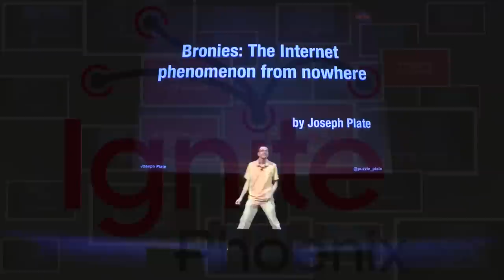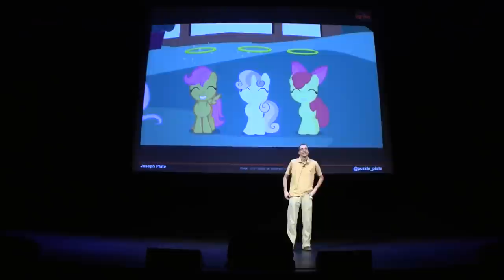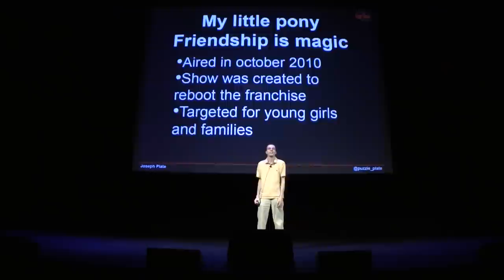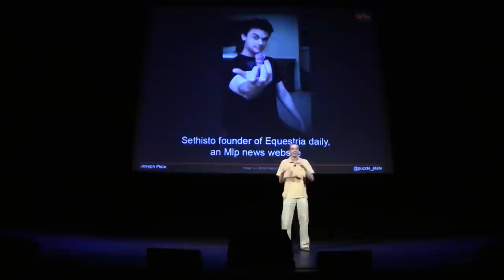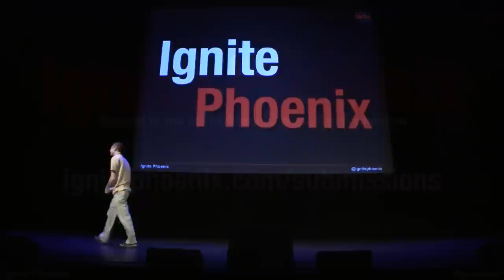Bronies: The internet phenomenon from nowhere | Ignite Phoenix #12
Presenter: Joseph Plate

Biography: I'm currently a student in college who enjoys watching cartoons including My Little Pony: Friendship is Magic. In my spare time i am the head organizer for the Bronies of Phoenix, a group of young adult, here in Phoenix who also watch My Little Pony and enjoy hanging out together.

Description: What are Bronies? Why are young adults (especially men) obsessing over My little Pony? In my presentation I will explain this strange cultural phenomenon that started on the internet.